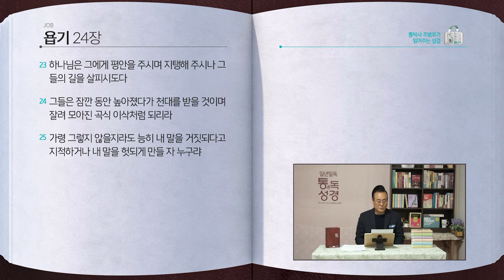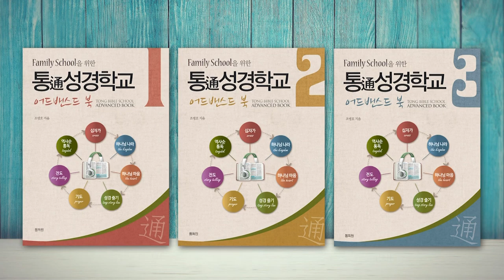[137일] 욥 22~24장 | 통박사 조병호와 함께 읽는 성경통독